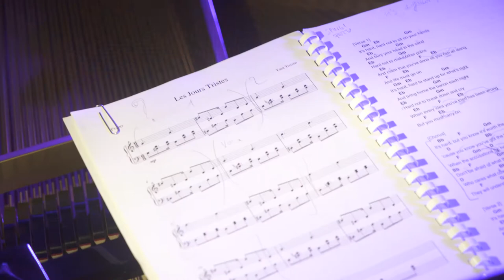Clair De Lune Spot 2019